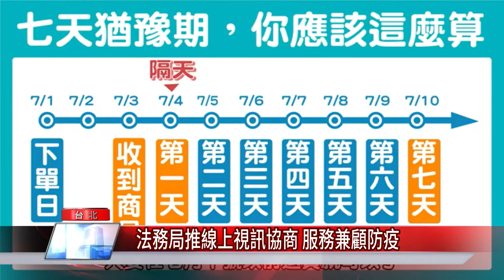法務局推線上視訊協商 服務兼顧防疫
台北市法務局近日率全國之先，在新冠肺炎疫情三級警戒規範下，仍維持市民服務不中斷，由消保官以視訊方式主持消費爭議協商會議，兼顧防疫需求及當事人權益。